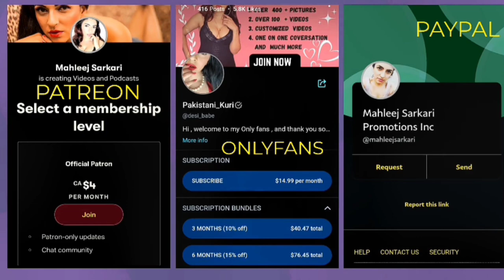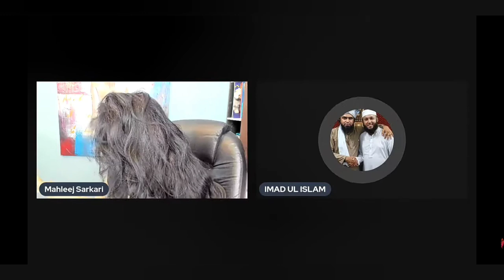Maulaana ki Islamic Science Sun Ker Mahleej Nay Islam Qabool ker Lia.